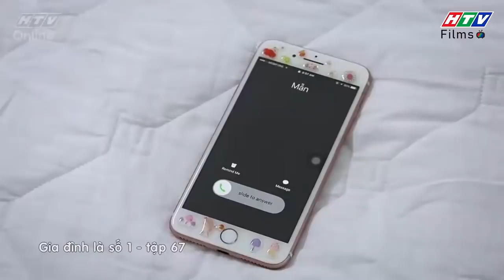Gia đình là số 1 | Gin Tuấn Kiệt đẹp trai SÁT GÁI là thế, nhưng không ngờ lại bị đá không biết lý do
Phim gia đình là số 1 chiếu trên HTV7 được xem là bộ phim sitcom về gia đình việt nam hay nhất, vui nhộn nhất 2019. Phim gia đình luôn là một trong những chủ đề được mọi gia đình Việt Nam theo dõi và ủng hộ vì nội dung phim hay cũng như những bài học đem lại cho các thành viên trong gia đình đoàn kết hơn, hiểu nhau hơn.

Dù xuất phát từ cùng một kịch bản với câu chuyện vui buồn về gia đình có 3 thế hệ, nhưng khán giả sẽ bắt gặp những gì gần gũi nhất, hài hước nhất và Việt Nam nhất trong "Gia đình là số 1". Từ những nét văn hóa và nếp sinh hoạt rất Việt Nam, những cái cười giòn giã cũng sẽ bật ra đầy tự nhiên. Qua đó, những giá trị nhân văn cũng như đạo lí hiếu thuận, lễ nghĩa, tình người... sẽ được chuyển tải một cách nhẹ nhàng, như "mưa dầm'' thấm sâu vào lòng người